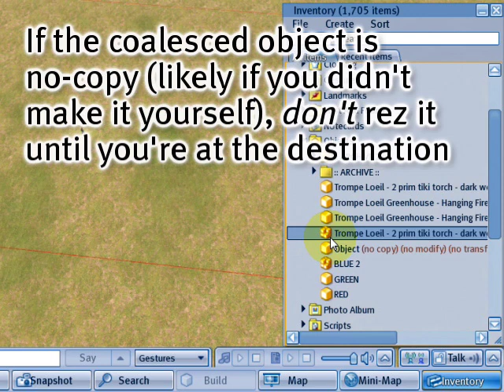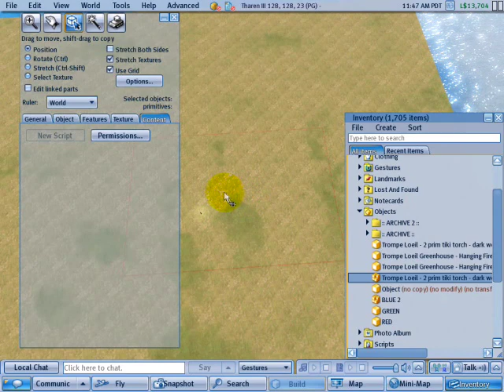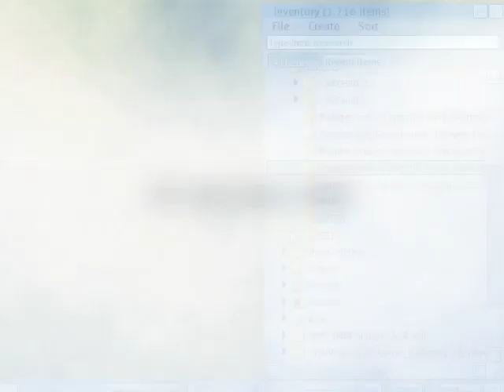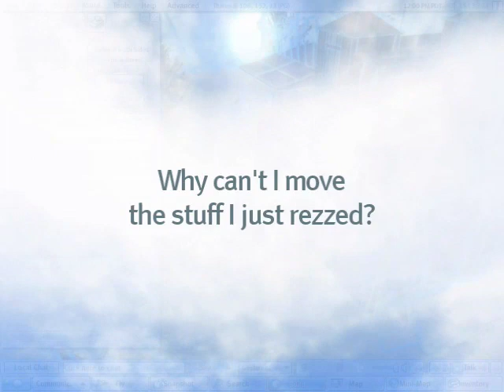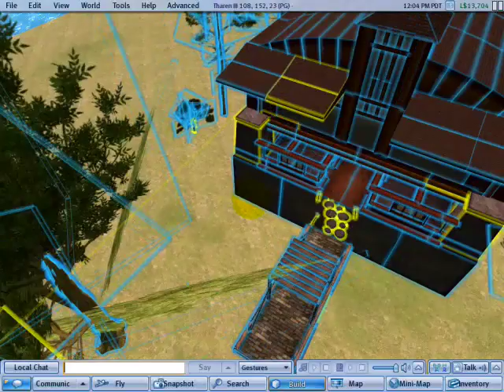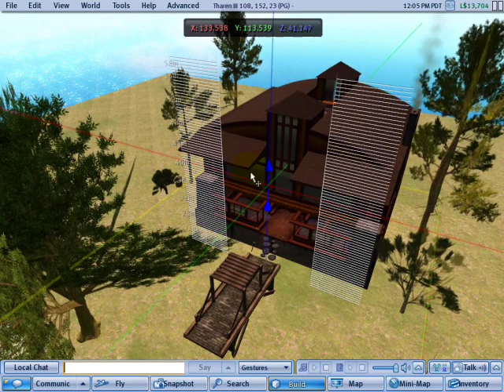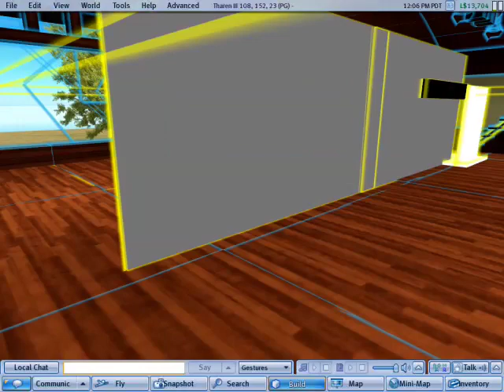Move a build to another Region 2: Rez your objects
Friendly greetings! You can learn Second Life in a fun and fast fashion! The enthusiastic Torley is your host, taking you on a tour through tips, tricks, and techniques that'll increase your confidence and make you smile. :) Whether you're a newcomer or longtime Resident, your inworld experience will benefit from these video tutorials.